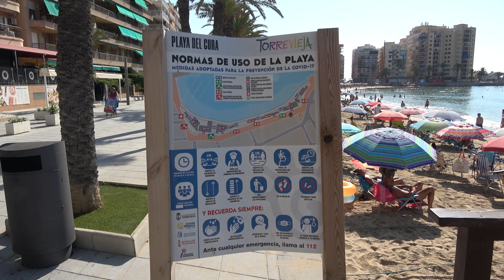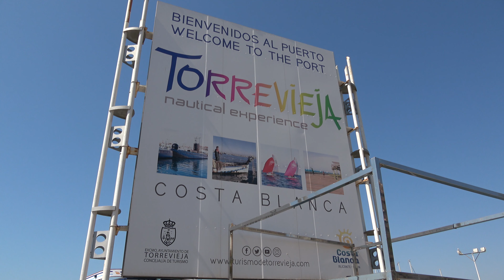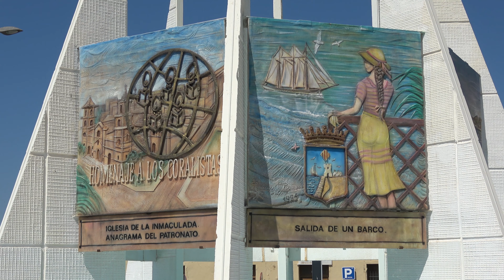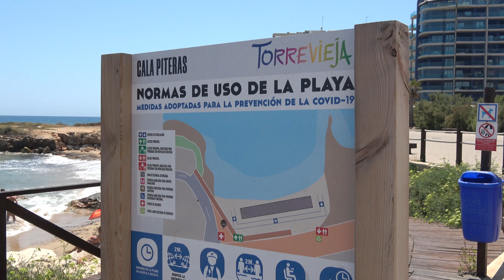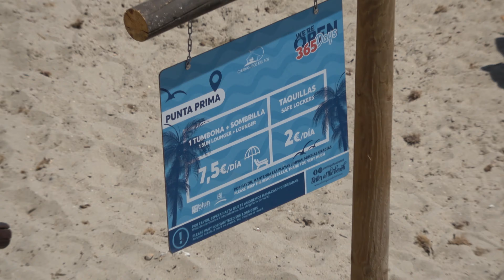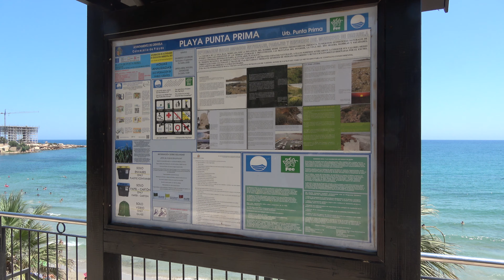Benidorm & The Costas Trip 2021 - NEW ! - 4K - Part 3/12 - Torrevieja and south.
torrevieja benidorm Welcome to Part Three of my NEW Video shot just a few weeks ago in Costa Blanca and Costa Calida. This part features Southern Costa Blanca.
Features Torrevieja and then walking south all the way to Cabo Roig recording all the lovely beaches. Playa Pinar, La Zenia, Orihuela Costa etc It was very busy and the weather was glorious. The walk took it's toll in the end !
This was my first visit in the summer and I stayed for 26 days in total so managed to see loads.
All captured for you guys. Grab a coffee, put your feet up , relax and enjoy this video.
Shot in July & August 2021 with the Sony FDR-AX53.
Loads more to follow very soon. Enjoy !